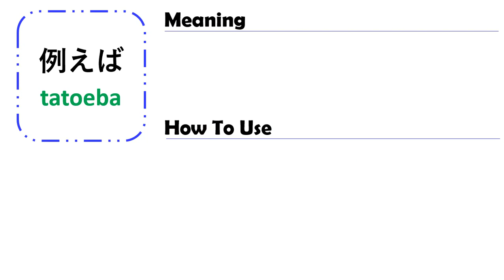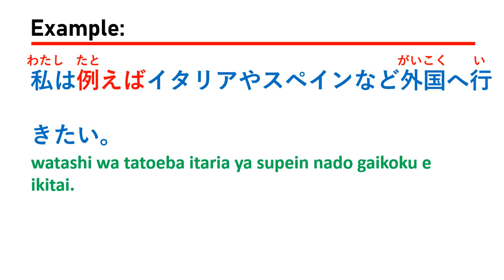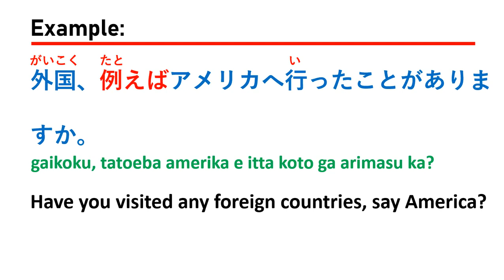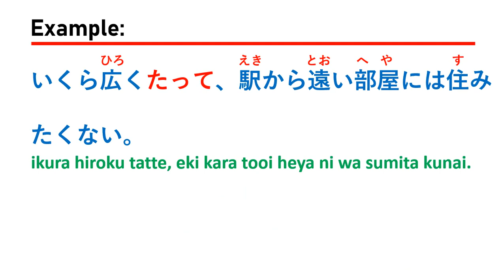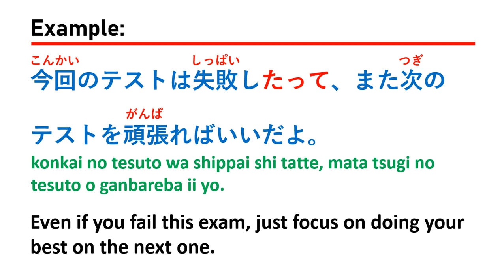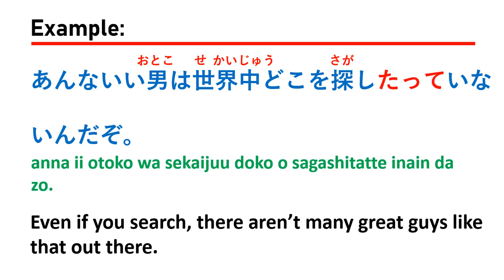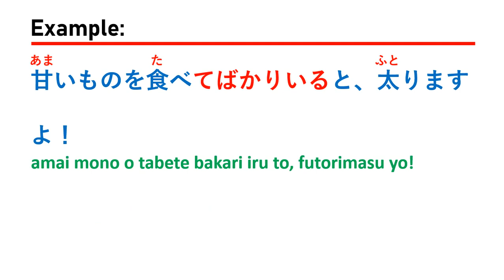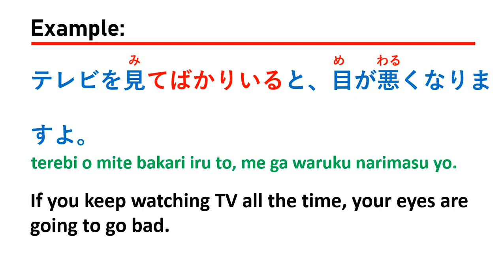TATOEBA, TATTE, TEBAKARI IRU - JLPT N3 N4 N5 (GRAMMAR)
JLPT N3 N4 N5 - GRAMMAR (BUNPOU)
1. TATOEBA : for example; for instance…
2. TATTE : even if; even though; no matter how…
3. TEBAKARI IRU : only; nothing but…